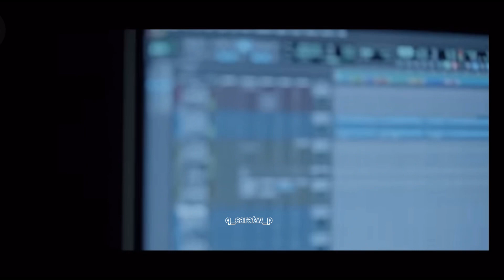Dirty Dancing (feat. Joshua DK Dino of Seventeen) (Dem Jointz Remix) Combination ver.